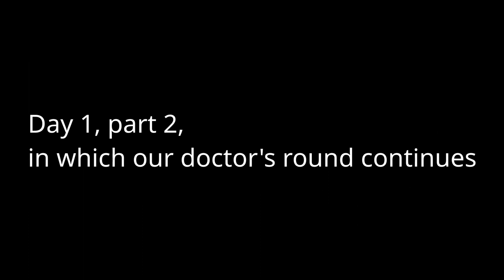Alys plays Pathologic: Bachelor Alpha, Day 1, Part 2 (ENG Subs)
Don't play Pathologic, they said. It is not fun, they said. Of course, I did not listen, and I am currently here, trying to play all versions that I have been able to find of the game.
The second one of them being, in chronological order, the 2004 Bachelor Alpha. Which I've started to divide in 1 hour bits for you to enjoy, otherwise you might fall in a pit of despair, I think.
But yeah, we continue our tour of the Town on Gorkhon, which is now taking an appearance far more similar to what we have all come to know and love.
And in this video, Daniil continues his doctor-ish round to meet more of these characters.

00:00-00:46- Intro
00:46-1:04:11- Day 1, part 2
1:04:11-1:04:41- Outtro